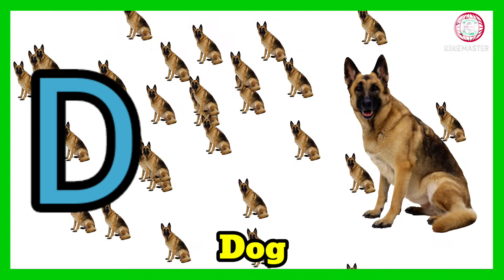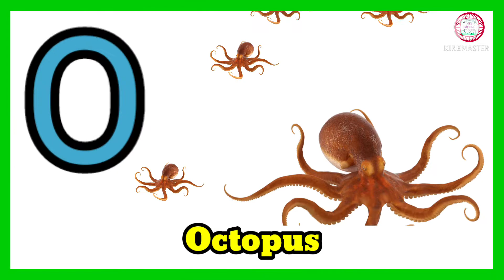Abc Song | Abcd | A for apple | Abc kids | Nursery Rhymes Hindi balgeet